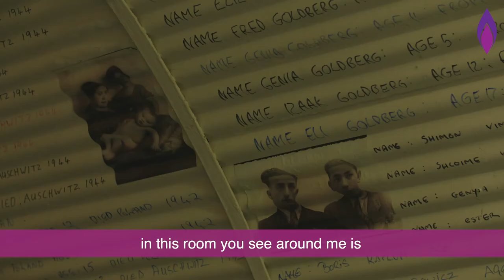The impact of Holocaust Memorial Day in Northern Ireland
At HMP Magilligan, learners in the prison’s education programme worked together to create an onsite museum and memorial to the Jews killed in the Holocaust. Find out how the project was developed and what taking part meant to the prison population.

Find a local HMD activity that you can attend near you on our interactive activity map